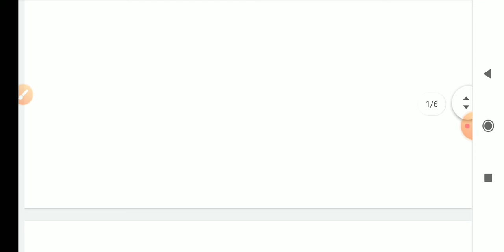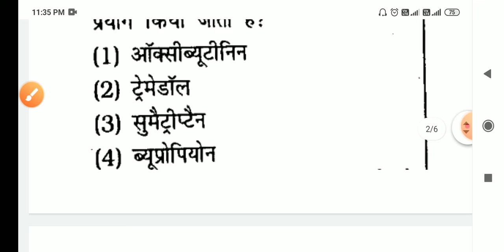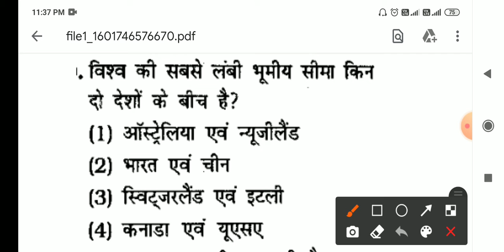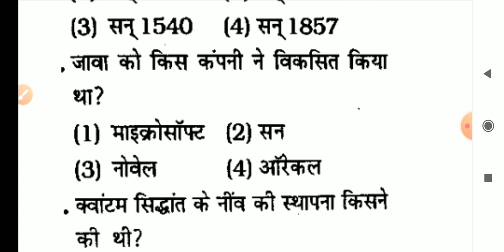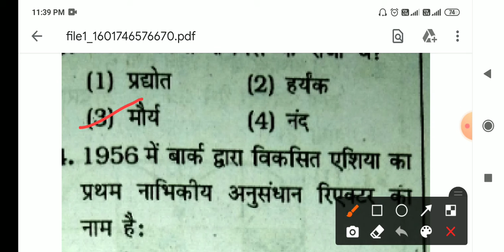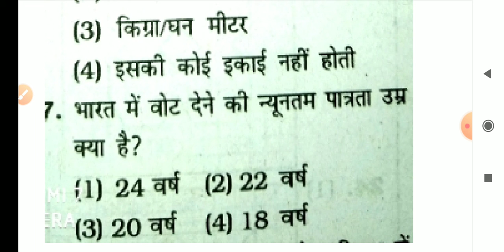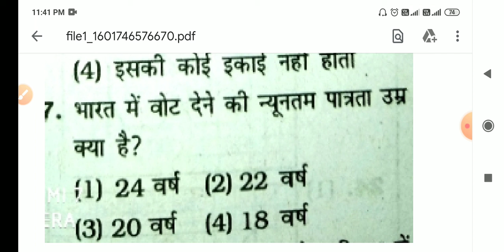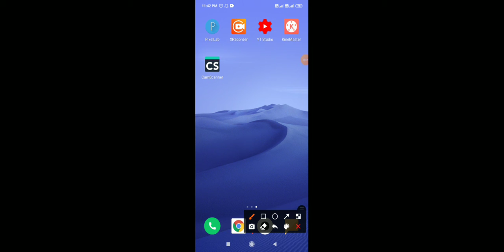CHSL GS Practice Set 2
Taget with Manvi
SSC CHSL Practice Set 2